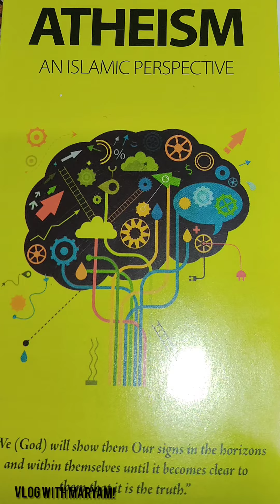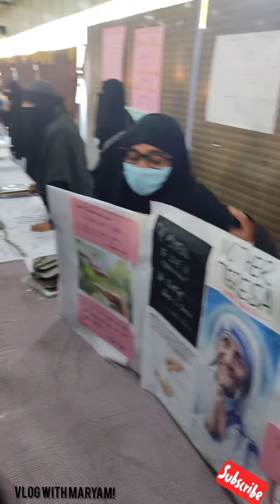EDUCATIONAL EXPO AT MAHABUBNAGAR 🎤🎤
Meet you in next vedieo
Toodles!